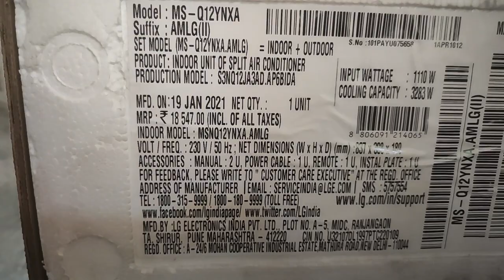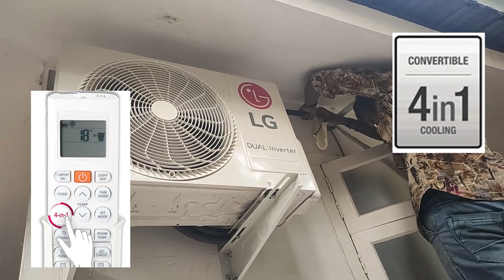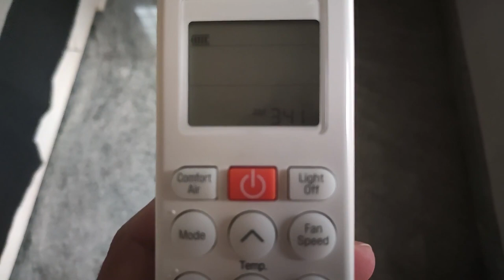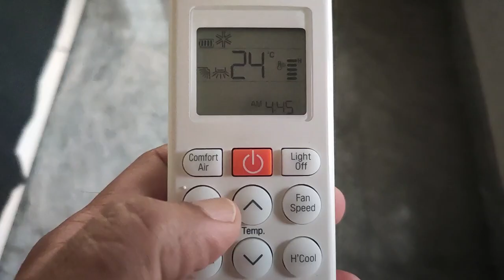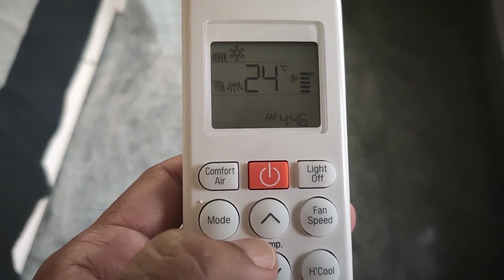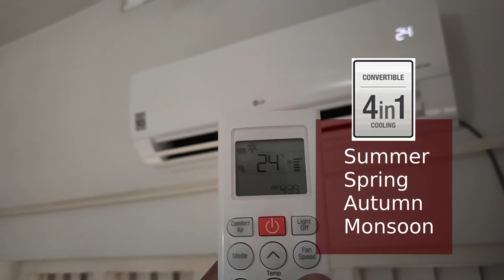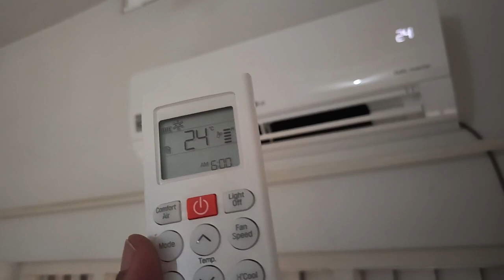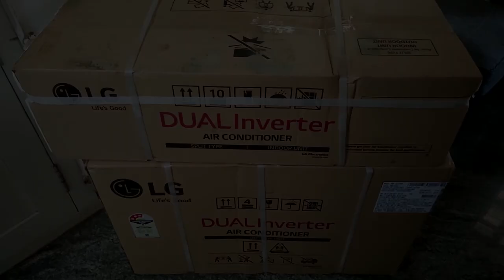Best AC in India 2021,LG 1 Ton 3 Star Inverter/Installation and review in Malayalam. 2021മികച്ച എ.സി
Best AC in India 2021,LG 1 Ton 3 Star Double Inverter/Installation and complete review in malayalam.
Chapters
00:00 - Introduction
00:43 - Cooling capacity
01:46 - Features
02:12 - Installation &  special features
02:47 - Dual Inverter
03:03 - 4 in 1 cooling
03:25 - Himalaya cool
04:10 - Warranty
04:20 - Eco - friendly Gas
04:35 - Parts& service
05:05- Testing AC cooling capacity
05:41 - Remote control - all functions
12:28 - Maintenance -filter cleaning
13:15 - Cons. or disadvantages